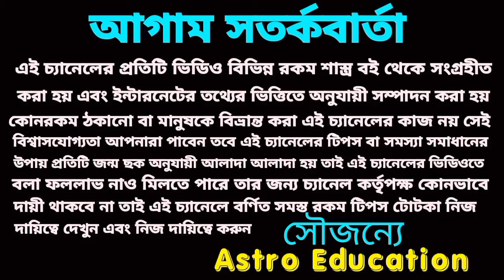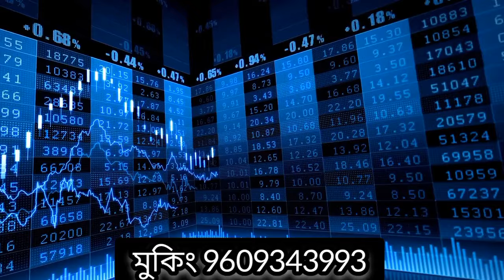১০০ বছর পর শুভ দোল পূর্ণিমায় রাধা কৃষ্ণের আশীর্বাদে এই ছয়টি রাশি মহা কোটিপতি!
১০০ বছর পর শুভ দোল পূর্ণিমায় রাধা কৃষ্ণের আশীর্বাদে এই ছয়টি রাশি মহা কোটিপতি!